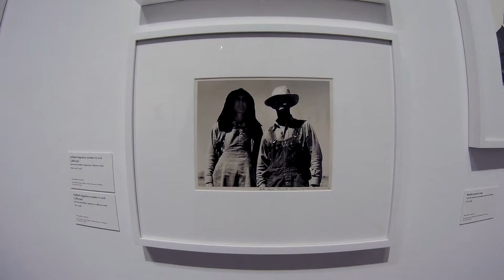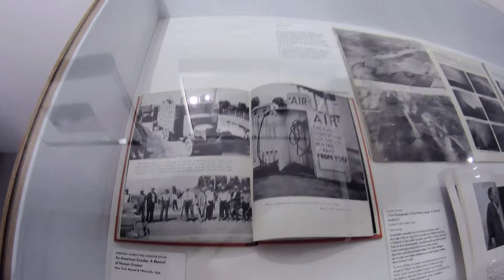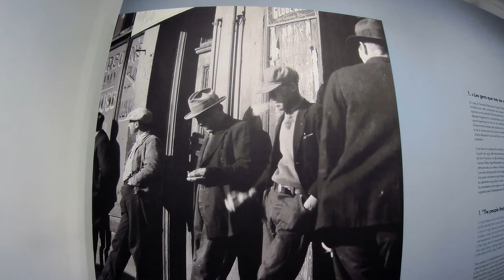Dorothea Lange, musée du Jeu de Paume - Paris décembre 2018